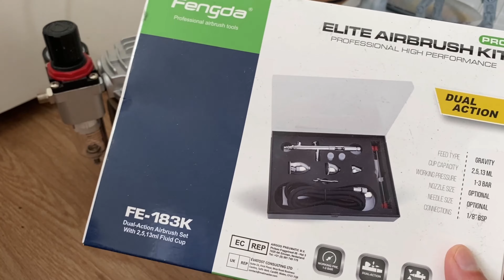PEINTURE BANDAI AT AT AEROGRAPHE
PEINTURE , FINITION DE LA PEINTURE DE MON DEUXIEME AT-AT QUADRIPODE IMPERIAL DE CHEZ BANDAI POUR FUTUR STOP-MOTION (ENFIN !!) UN JEUNE DJEDI DOIT ETRE PATIENT LOL ;)